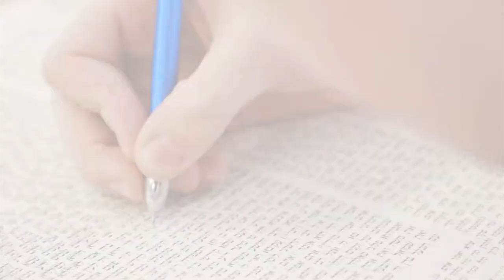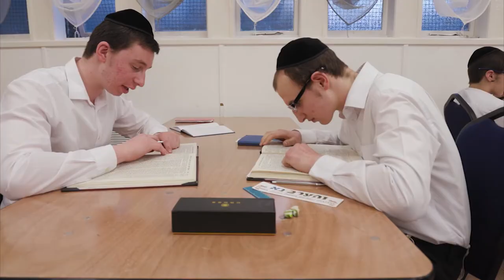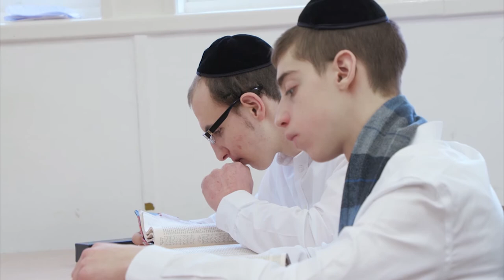Yeshivas Ohr Chodosh